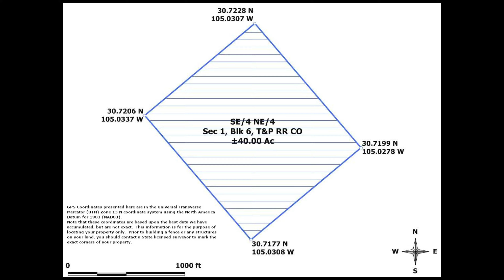Eagle Mountain SE 40 Acres, Hudspeth County Texas w/Power, Roads & Views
Incredible 40-acre Ranch With Incredible Mountain Views. Power And Nearby Roads

Close To The Rio Grande

No Restrictions On The Land

Perfect Place For A Ranch Or Farm Or Any Recreational Ideas That You Can Come Up With

HUDSPETH COUNTY TEXAS PROPERTY
PROPERTY ID: OUT OF PARCEL# 25172
LEGAL DESCRIPTION: SOUTHEAST QUARTER OF THE NORTHEAST QUARTER (SE/4 NE/4) OUT OF THE EAST HALF OF SECTION 1, BLOCK 6, T&P RR COMPANY SURVEY
A ±40.00 ACRE TRACT